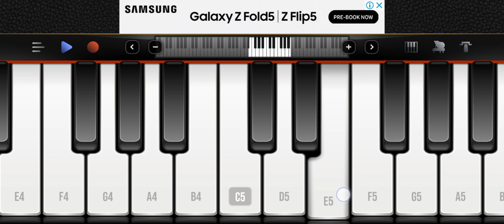Interstellar theme song by Hans Zimmer| real piano electronic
I tried doing interstellar theme song.